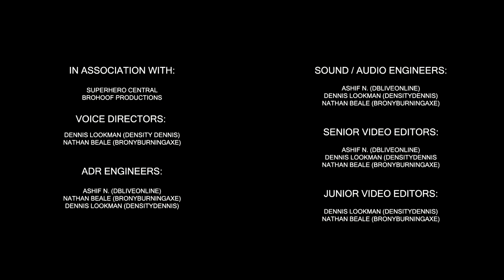Dragon ball heroes episode 1 to 6 English dubbed